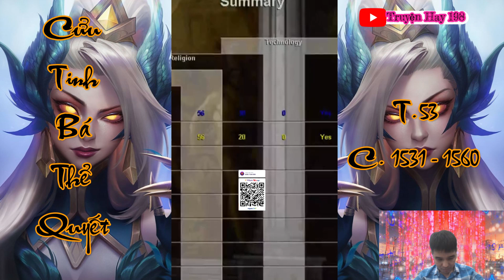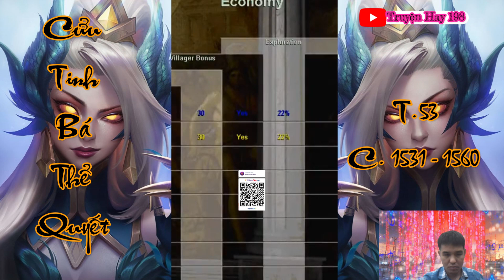Tập 53| Cửu Tinh Bá Thể Quyết| Chương 1531 - 1560|Truyện Hay 198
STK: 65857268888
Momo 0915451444